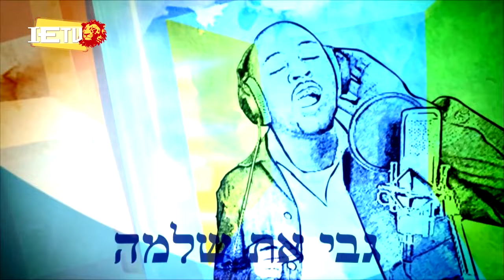גבי את שלמה - ጋቢና ሽሎሞ - 18.04.2022 שלמה את גבי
תכנית דיון אקטואליה על מצב חברה
בנושאים- כלכלה, בריאות, צבא ועוד דברים שהם על סדר היום הישראלי
ወቅታዊ የውይይት መርሃ ግብር በህብረተሰቡ
በጉዳዮች ላይ በተለይ፡ ኢኮኖሚ፡ ጤና ፡ ወታደራዊ እና ሌሎች በእስራኤል አጀንዳ ላይ ያሉ ነገሮች